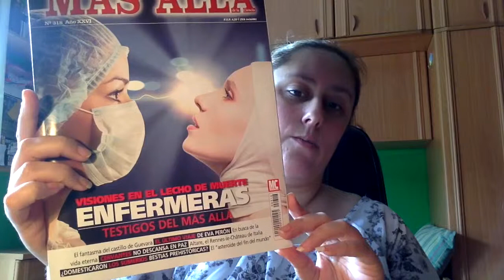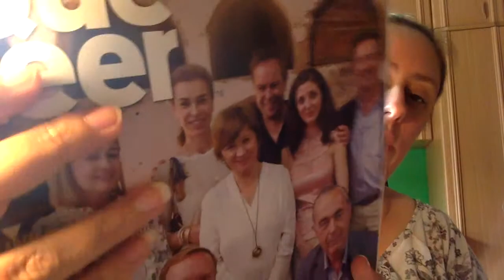Haul Libros y Revistas parte II